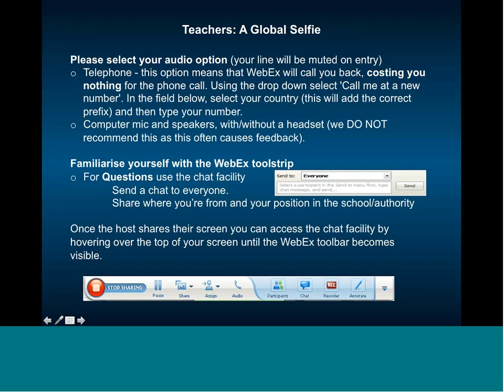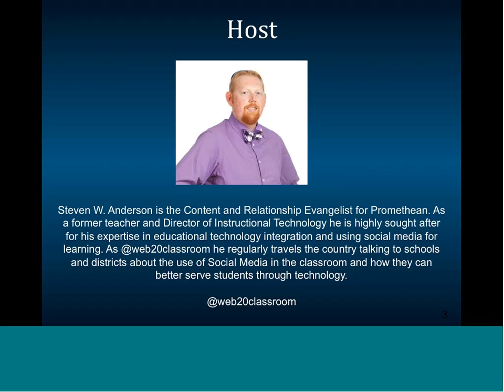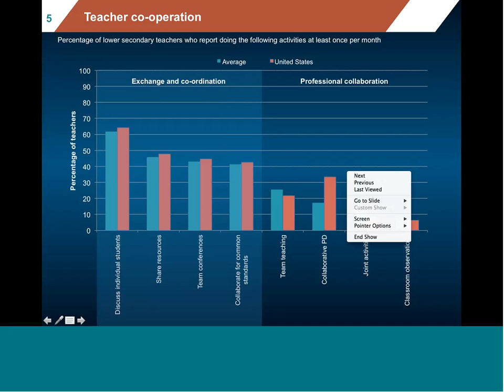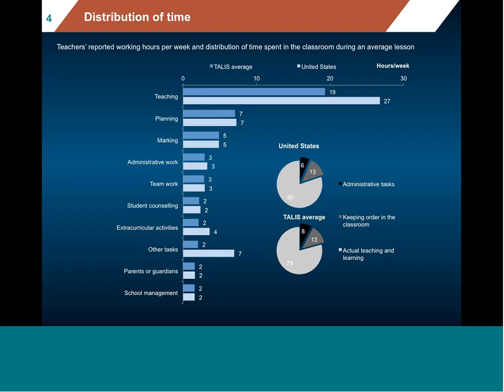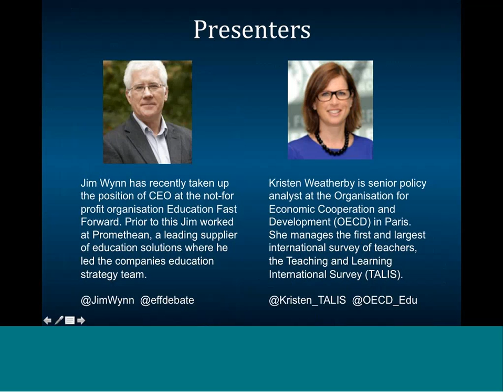FREE Webinar Teachers - A Global Selfie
Missed the FREE Webinar -- Teachers: A Global Selfie?